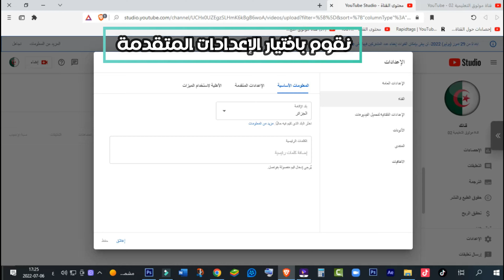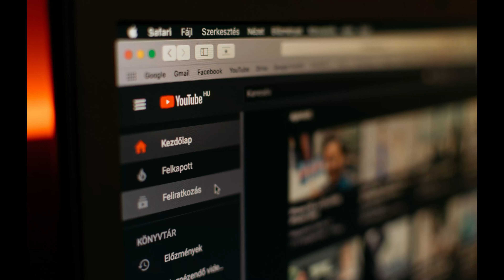اخفاء و إظهار عدد المشتركين في قناة اليوتيوب وكيفية تفعليها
ابتداءً من 29 تموز (يوليو) 2022، لن يبقى بإمكان القنوات إخفاء عدد المشتركين فيها على YouTube.